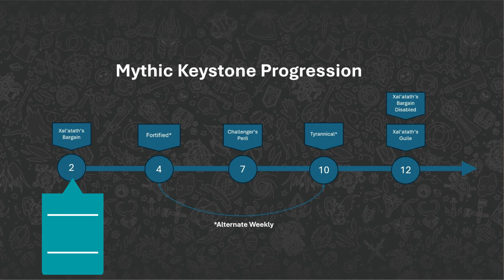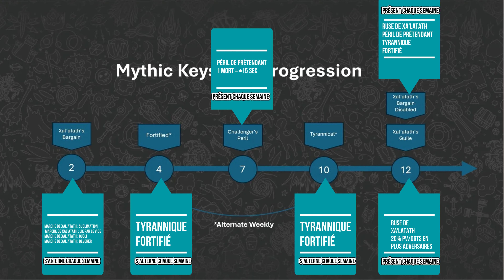The War Within : Guide complet de la Saison 1 - Tout ce que vous devez savoir !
Un résumé complet de tout ce qui arrive sur la saison 1 de The War Within qui arrive le 11 septembre

Chapitres

00:00 intro
00:47 Donjons/M+
04:23 Gouffres
06:05 Raid
07:48 Catalyseur
08:25 World boss
08:49 PvP
09:20 Résumé